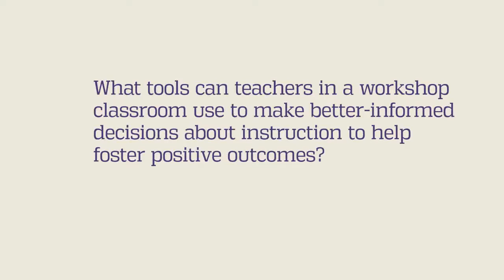Understanding Your Tools in a Literacy Workshop With Kathy Bumgardner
Listen to Kathy Bumgardner as she discuses tools in a literacy workshop classroom, and understanding listening, rubrics, collaborative conversations.

What tools can teachers in a workshop classroom use to make better-informed decisions about instruction to help foster positive outcomes? Find out in this brief video.